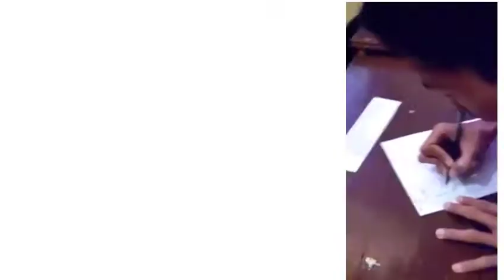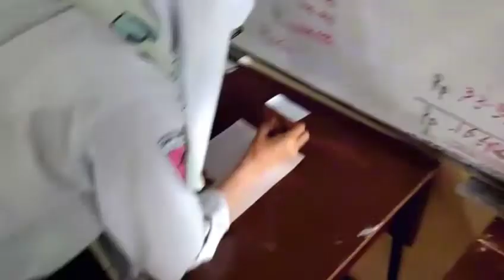Inovasi Samisanov : UH Ular-Ularan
Salah satu inovasi samisanov dalam evaluasi pembelajaran menggunakan cara Ular-ularan. Banyak pelajaran hidup yg tersurat dalam hikmah kegiatan UH Ular2an ini.